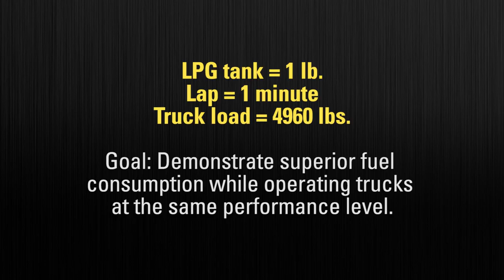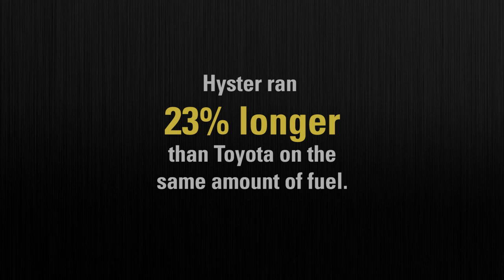Hyster H50XT vs. Toyota 8FGU25 Comparison: Fuel Efficiency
Trained lift truck operators negotiate the assigned course using instructions provided by a test engineer. Outdoor applications include both paved and rough terrain courses with a variety of grades and both long and short runs.